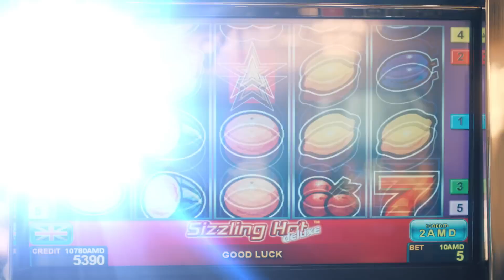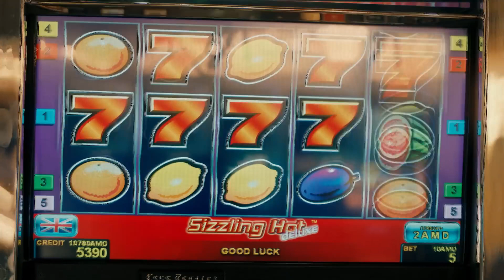АРСЕН ШАХУНЦ - А Я КАЙФУЮ